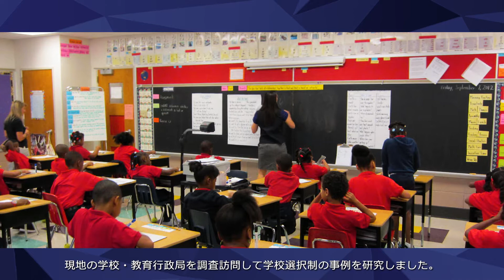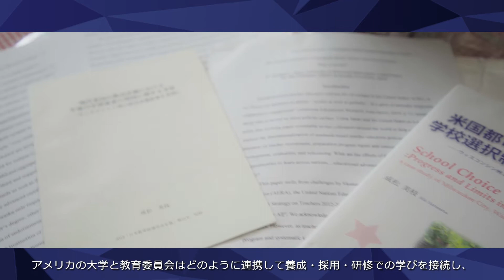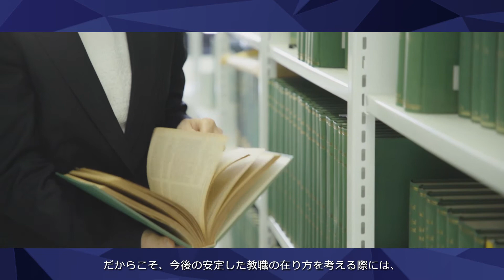【佐賀大学研究者インタビュー】教育学部 成松美枝〔さがシーズ Musubime〕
佐賀大学の研究者を紹介する【さがシーズ Musubime】
教育学部 成松美枝先生の研究インタビュー動画です。
「日本の公教育の平等化と教師教育改革を考える」